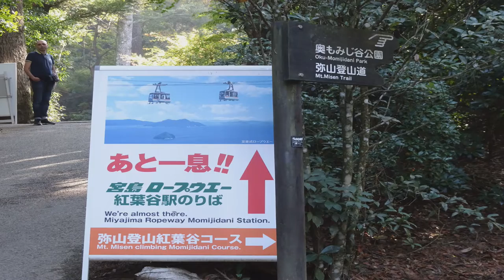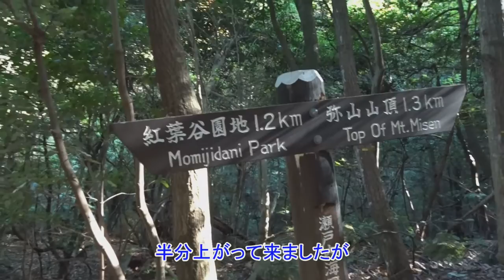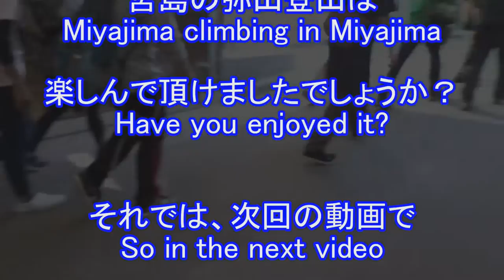秋の宮島 紅葉の弥山登山 Miyajima in autumn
世界遺産で有名な秋の宮島の弥山登山を紹介させて頂いてます　　I'm going to introduce Miyajima mountain climbing in Miyajima, famous for its world heritage